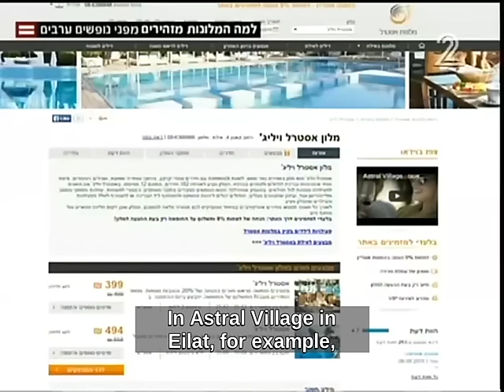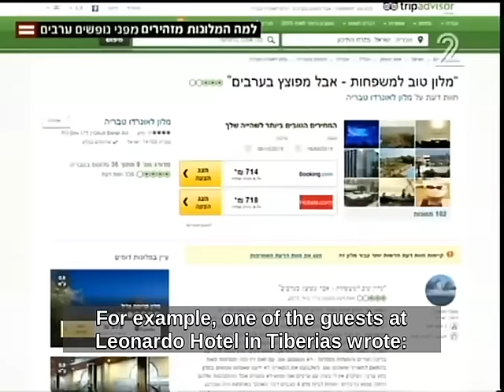When Racism is the Norm: Israeli Hotels Warn of Arab Guests Booked for the Same Period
The new trend for hotels in apartheid Israel - warning their ethnic-Jewish guests of expected Arab guests who are booked for the same period.
In another incident, hotel conditions its service to guests under 21 years of age, on showing a valid soldier ID: "Which means that 18 to 21 year old Arabs, who don't serve in the army, cannot stay in the hotel."